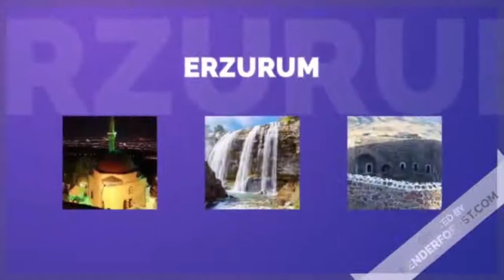Gurbetten Sılaya Erzurumspor 21 02 20201